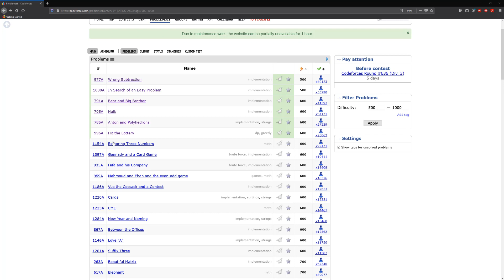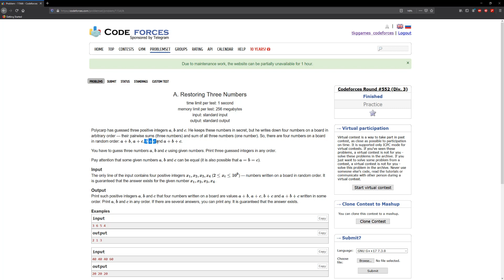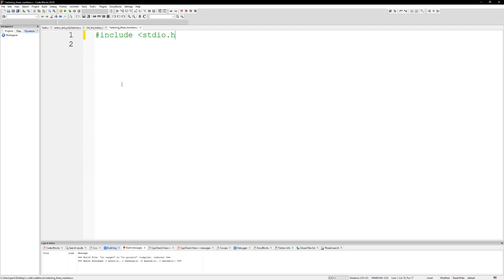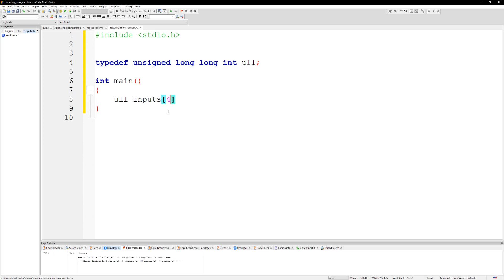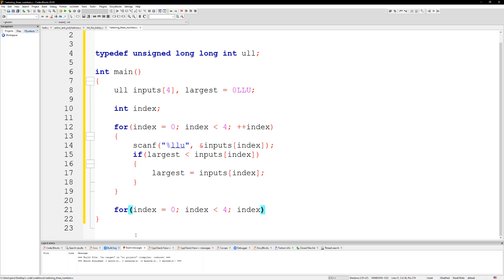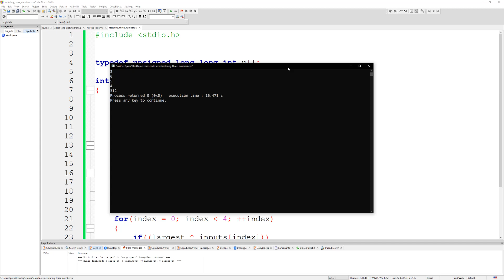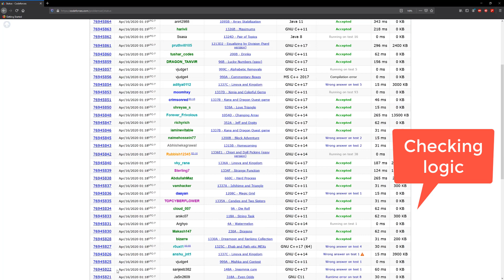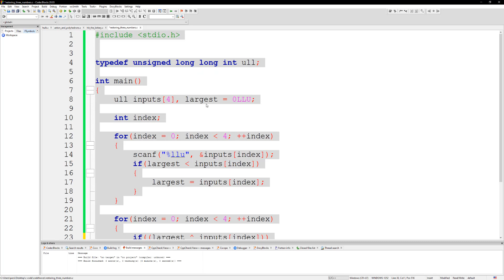Codeforces: 1154A - Restoring Three Numbers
1154A - Restoring Three Numbers  codeforces solution